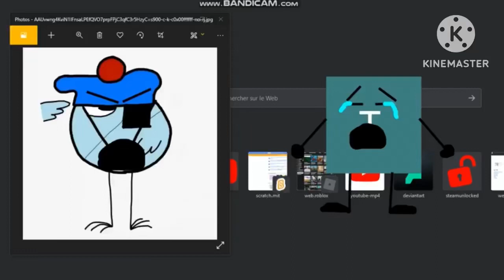Interrupted for sounding me like a girl